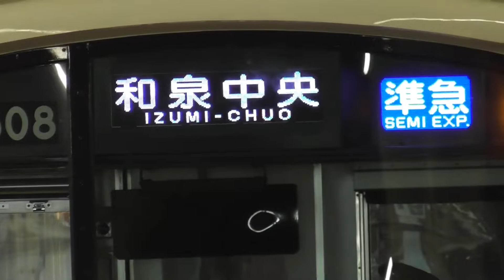泉北高速鉄道5000系LED表示車の準急和泉中央行き 南海なんば駅発車！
南海難波駅2番のりばを発車する泉北高速鉄道線直通の高野線準急行和泉中央行。泉北高速鉄道の車両では初めて行先表示がフルカラーLEDとなった5000系5507編成。車内案内表示器は他の更新車と同様にLCD化されたが、インバータも同様にGTO素子のままである。